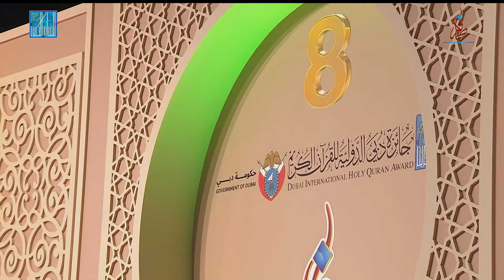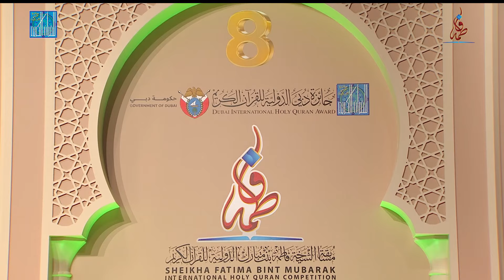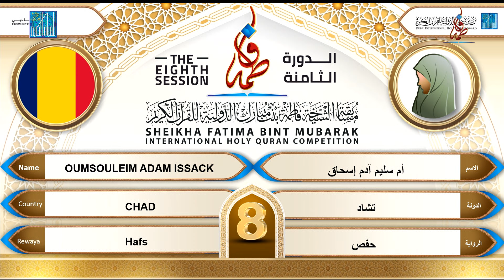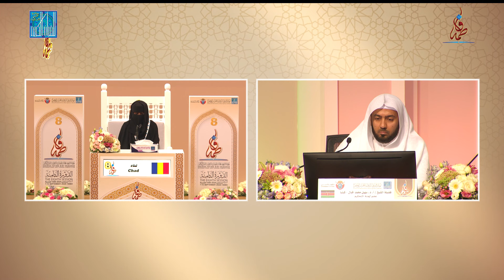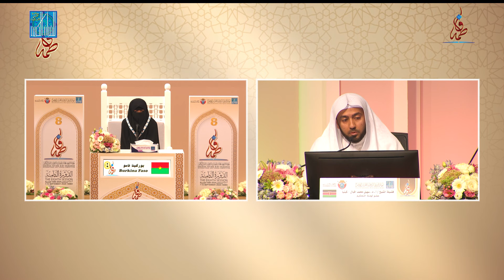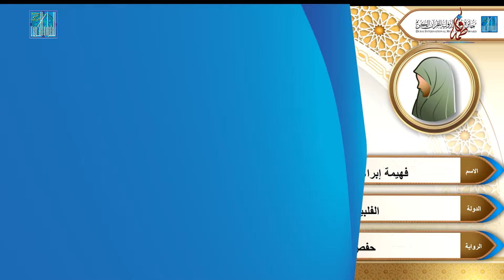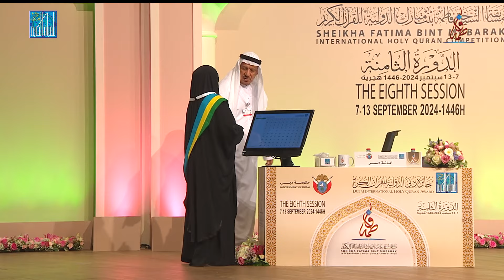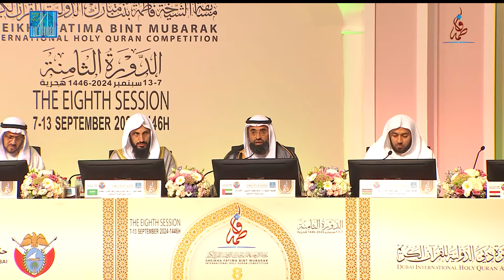مسابقة الشيخة فاطمة بنت مبارك الدولية للقرآن الكريم - الدورة 8 - اليوم الأول- مساءً